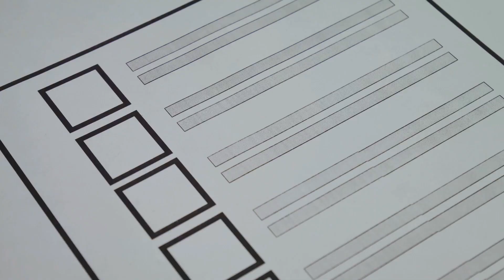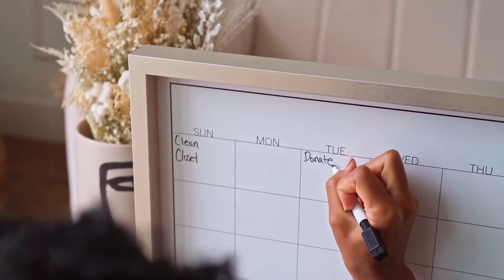Mastering Self-Study: The Ultimate Guide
Unlock the secrets to effective studying with our latest video! 🌟 Discover how to find the perfect environment for maximum focus – a quiet, well-lit,    ...more

OUTLINE:
00:00:00